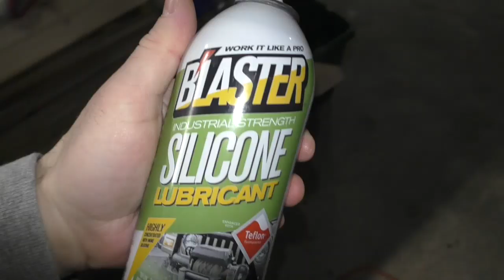How I Bought A NEW Toro Mower for Half Price (and some general chatting about mowers and life)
Bought a new mower, and made a long-winded video about how mowers were a part of my childhood.